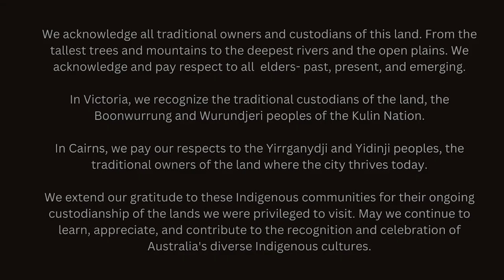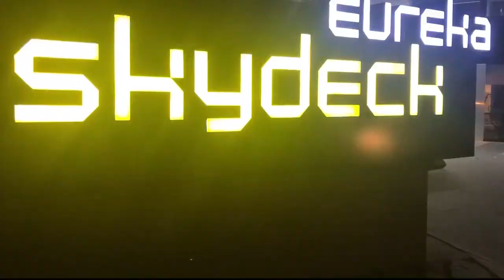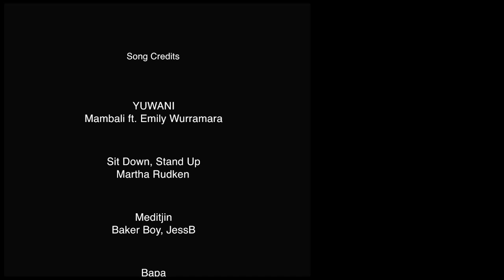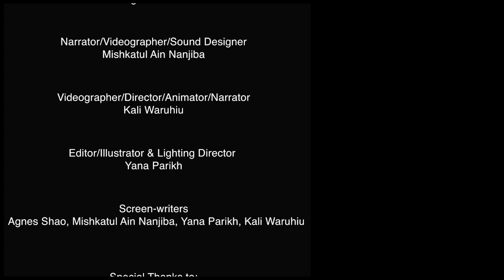"Lore of the Land" - A film by the I See You module | Australia 2023